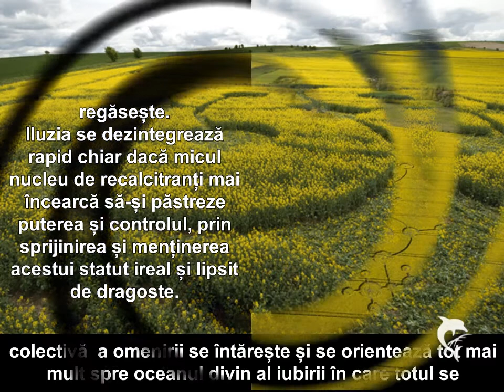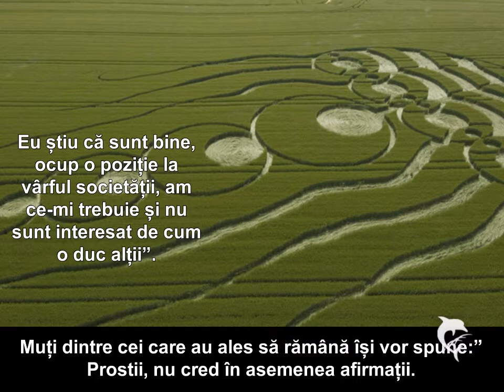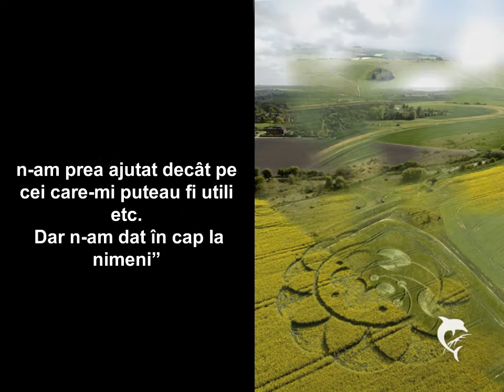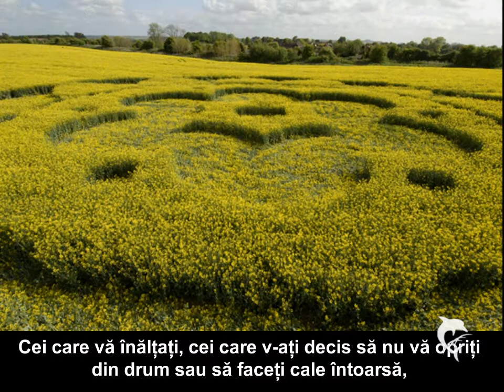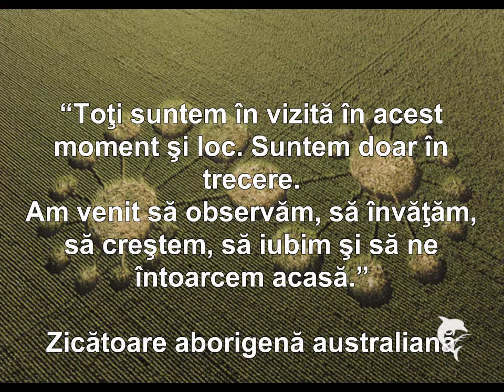FIȚI PREGĂTIȚI! Prima parte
"Dacă permanent sunteți preocupați de pregătirea și evoluția voastră spirituală, dacă trăiți în cinste și dreptate, dacă nu faceți rău planetei, naturii și vieții de pe ea, atunci, aveți încredere că mergeți pe calea care vă va duce în Noua Lume, în Noua Eră. Viitorul apropiat vă va confirma că nu v-ați abătut de pe cale și că îngerul vostru păzitor vă aprobă felul în care vă trăiți viața. Următoarea etapă va fi pentru voi una mai clară și mai plină de bucurii."
Mesaj de la Saul
Muzica: "A higher state of beigness"  InnerSync Music